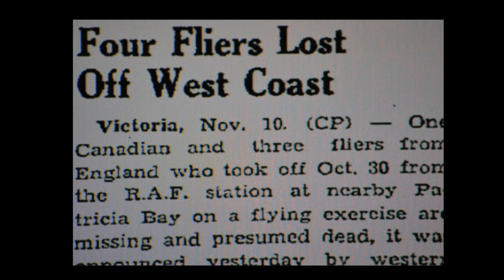The Loss and Discovery of Avro Anson L7056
June 2, 2014: Canada's Department of National Defense announced this week that it had found the remains of four airmen who disappeared on a training flight over Vancouver Island 71 years ago. The story of their fate and that of the Second World War trainer, Avro Anson L7056, is about to be told in an upcoming documentary by Canadian Producer/Director Nick Versteeg of DV Media Inc. For more information, see the Kickstarter